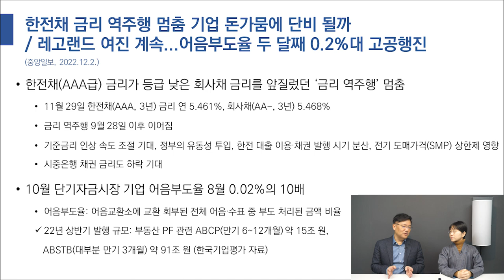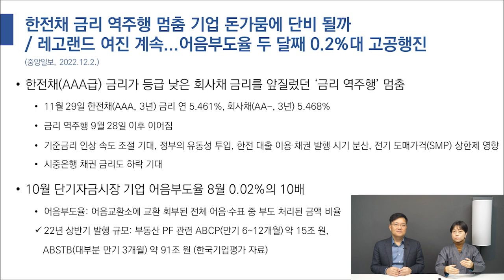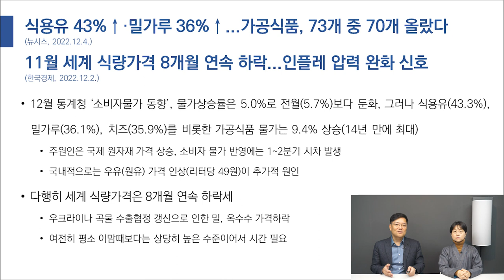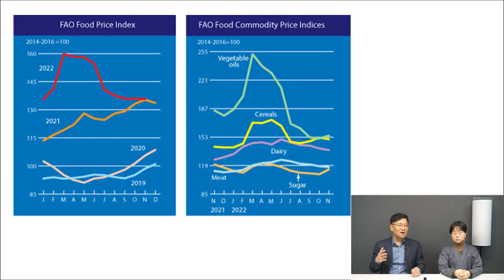한전채 '금리 역주행' 멈춤, 단기자금시장은 경색ㅣ가공식품 물가 거의 다 올랐다..주 원인은?